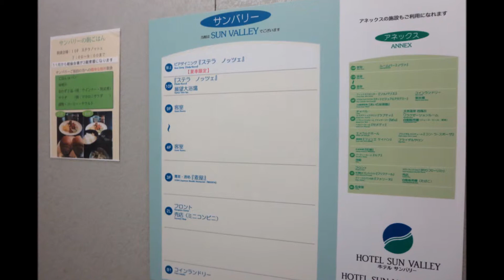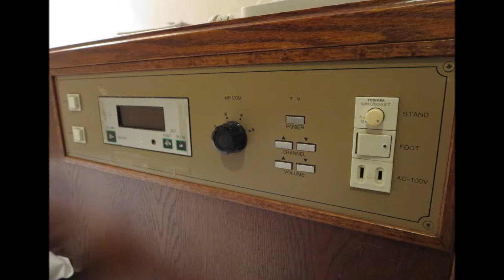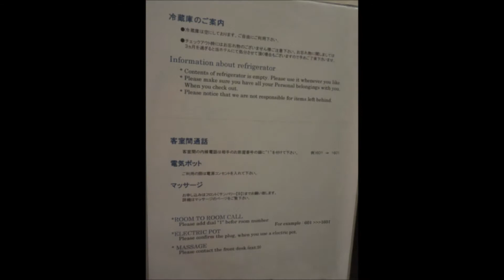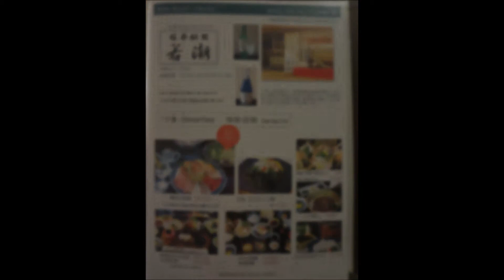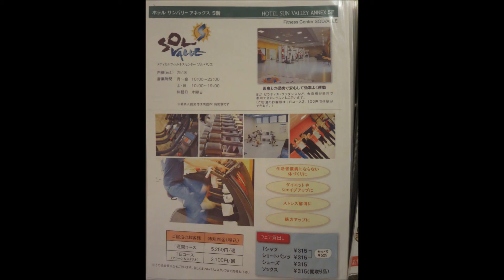別府「ホテルサンバリー」 のシングルルーム. HOTEL SUN VALLEY.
大分県別府市にある「ホテルサンバリー(HOTEL SUN VALLEY).」 のダブルルーム.大浴場、朝食、コインランドリーの映像です。他にレストラン、コンビニ等があり、宿泊者はサンバリーアネックスの施設も利用可能です。
ホテルサンバリーのダブルルームの動画は下記を参照下さい。